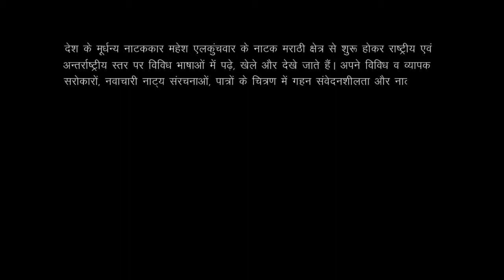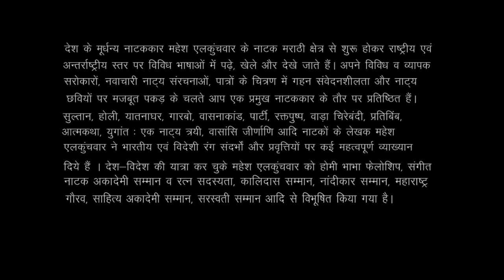Nemichandra Jain memorial lecture 2021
Space, Time & Art: My Reflection

by eminent playwright and writer
Shri Mahesh Elkunchwar

16th August 2021, 6.30PM
Online programme on Zoom app, Facebook and YouTube channel of Natarang Pratishthan

Mahesh Elkuchwar
Starting from the Marathi region, Mahesh Elkunchwar’s plays are read, performed and watched in various languages at National and International forum. His standing as a leading playwright of his time comes from his varied and wide ranging concerns, innovative theatrical structures, intense sensitivity in portrayal of his characters and a strong grip on theatrical images.  He has also written scripts for many films and serials   and has been encouraging the younger generation to write plays and screen plays through his workshops at leading national institutions.

Author of plays like Sultan, Holi, Yatnaghar, Garbo, Vasanakand, Party, Raktapushp, Vada Chirebandi, Pratibimb, Aatmakatha, Yugant : A Trilogy, Wasansi Jeernani etc. Mahesh Elkunchwar has been honoured with the Homi Bhabha Fellowship, Sangeet Natak Akademi Samman, Nandikar Samman, Maharashtra Gaurav, Sahitya Akademi Samman, Saraswati Samman among others.